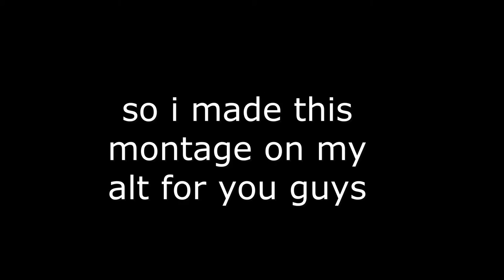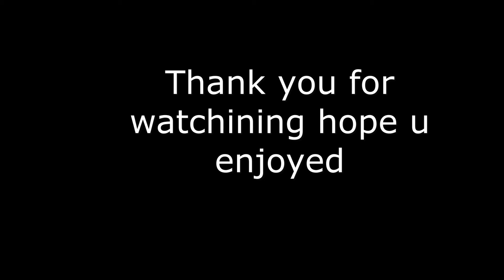Da hood montage- Ski Mask The Slump God - Faucet Failure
(IGNORE ↓)
Tags To Give Me More Views: